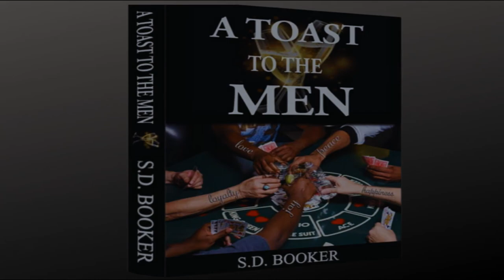How To Get Your Mind Unstuck | S.D. Booker